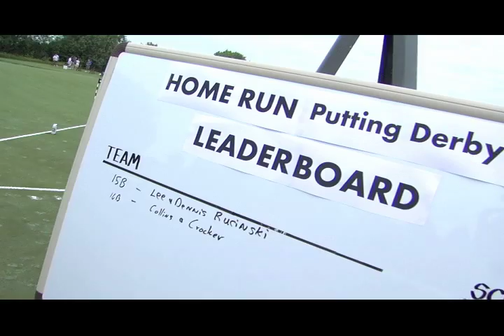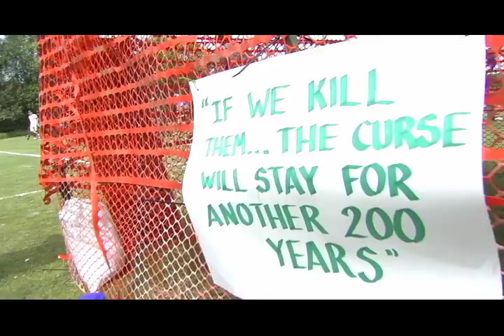2010 Crosstown Classic